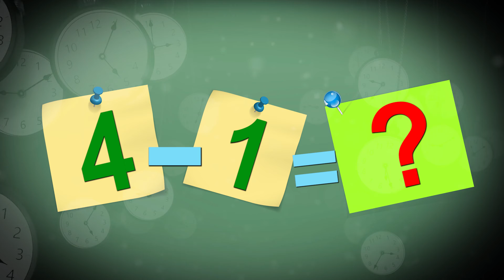ABC song | kids education | Learn alphabet | Learn numbers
Thanks for Visiting our Minions art channel . I always trying to show step by step the easiest way of drawing and painting for kids.

At this Channel, you can learn how to draw shade and to improve your drawing skills.

We upload how to draw step by step easy drawing videos. All types of Art and drawing videos are available here.

This channel for teachers to share with their students.
* Drawing tutorial on everything.
* you can learn how to color with markers, color pencils and much more. Become a member of Art Gallery.
* Watch the videos for learn.